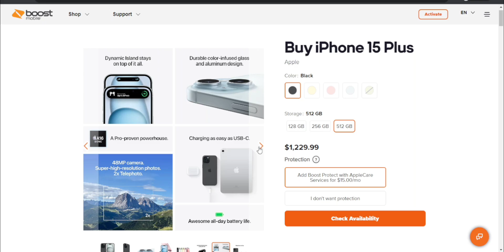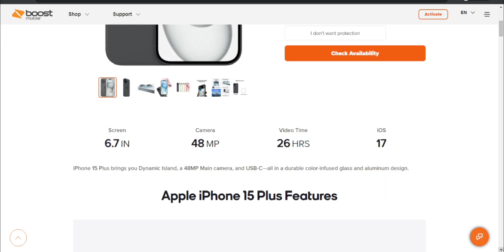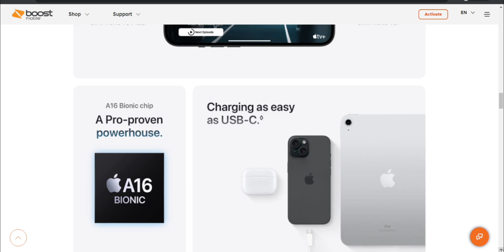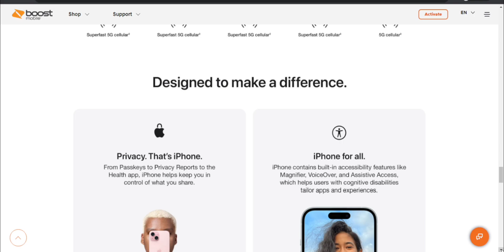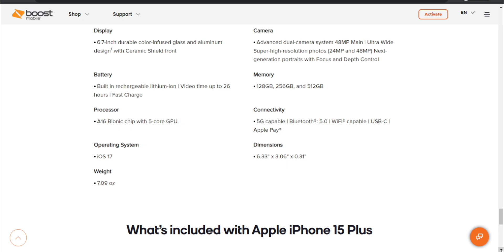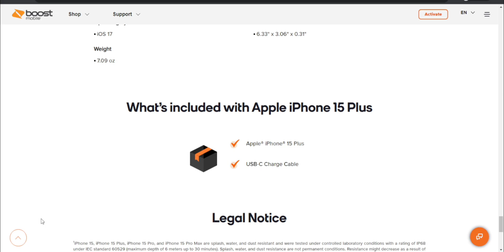iPhone 15 Plus on Boost Mobile: Everything You Need to Know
Phone 15 Plus on Boost Mobile: Unlock Power & Affordability! (Full Review)
Description:

Thinking of getting the iPhone 15 Plus but want to save some cash? Look no further than Boost Mobile! This video dives deep into the iPhone 15 Plus, showcasing its features, specs, and what's included in the box. Plus, we'll explain how Boost Mobile can help you snag this amazing phone for less! (Boost Mobile & Boost Infinite are now unified!)

Here's what you'll find in this video:

Intro (0:00)
Features Breakdown (2:22): Explore the latest camera system, A16 Bionic chip, stunning display, and more!
Tech Specs Deep Dive (4:55): Get all the nitty-gritty details about the iPhone 15 Plus's internal power.
What's in the Box? (5:52): Unboxing essentials you need to know!
Outro (6:05): Final thoughts & wrap-up.
Pricing:

128GB: $929.99
256GB: $1029.99
512GB: $1229.99
Ready to unlock the iPhone 15 Plus on Boost Mobile?